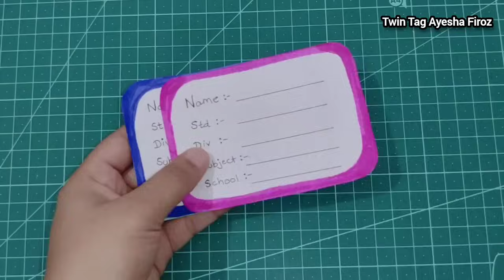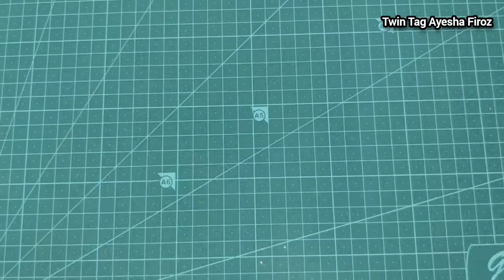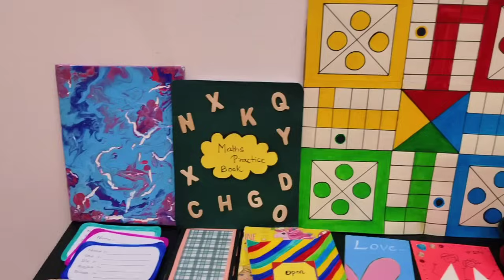All My Handmade Diy Craft Collection 🤓 100+ handmade art and craft creations 💖🌈